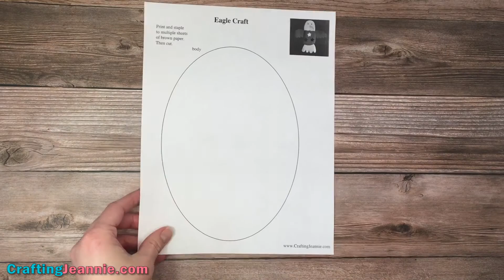Eagle Craft (Free Template)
This Bald Eagle Craft is so easy and fun! Make it while you learn about Birds or to celebrate all of the American Holidays: 4th of July, Memorial Day, Veteran's Day, even President's Day. Just grab the FREE Printable Template & Instructions for this Preschool Eagle Craft

Make these Paper Eagles with your classroom, at scout meetings or at home.

for more craft videos!